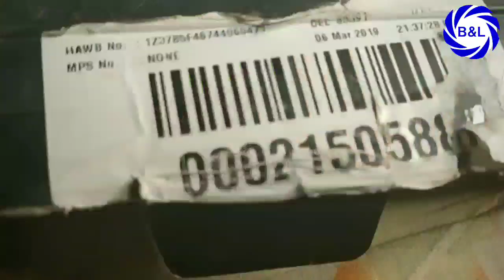ମୋ ସଫଳତାର ଛୋଟିଆ କାହାଣୀ-😢😢-କେମିତି ଆସିଲି ମୁଁ youtube କୁ-by BTO